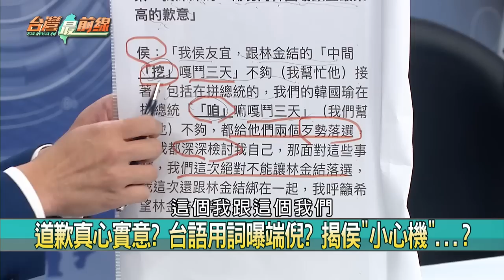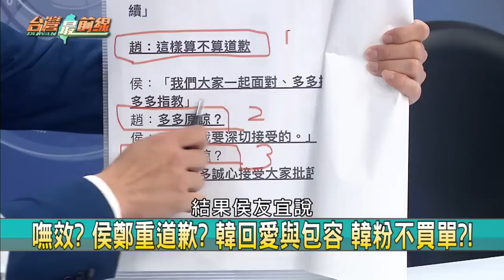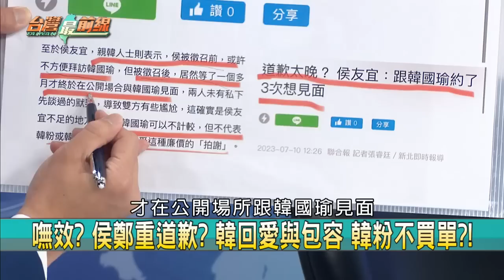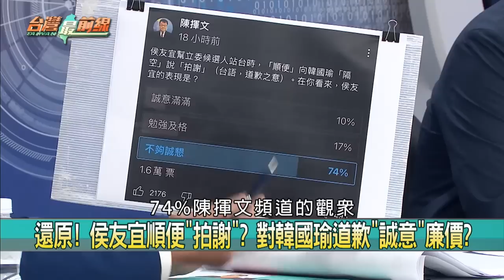"咱"鬥三天？不只我害韓落選？ 嶔煌:10天3道歉！韓粉不接受？【台灣最前線 精華】2023.07.10